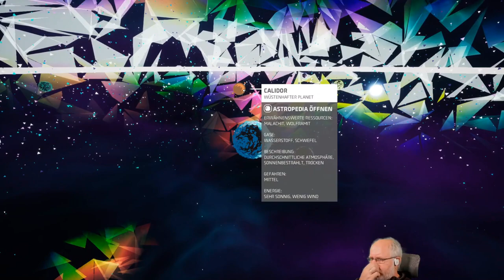Astroneer deutsch S2E088